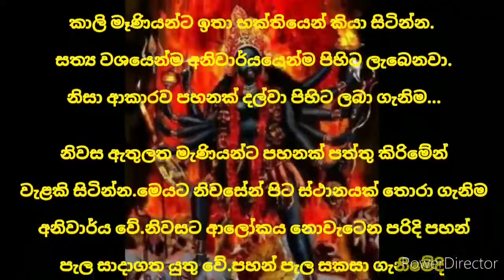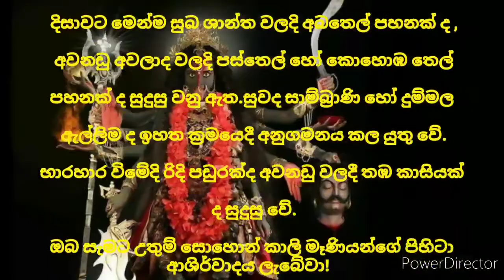සොහොන් කාලි මැණියන්ගේ පිහිට ලබා ගැනිම Sohon Kali Maniyo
suthra deshana, maha piritha Sinhala, pirith suthra,
seth pirith,seth pirith full, seth pirith youtube,
pirith chanting full, thun suthraya, pirith, karaniya
metta, seela wanthan guna wanthan gathawa,
karaneeya meththa suthraya, mawata wadina
gathawa ,ithipiso gathawa, mapiya wandana,
gatha rathana suthraya, seela wanthana,bodhi pooja,gatha,pancha
rathnamali gatha, rathana, jaya, mora, piritha,
nawagraha shanthiya, atavisi piritha thun suthraya,
jalanandana piritha,
seevali piritha, nawagraha
shanthiya, jalanandana piritha, dasa disa piritha,dedimunda deviyoo, kavibana,matha
siwagami,Laxmi,visnu,ganesha,kannalawwa ,kavibana ,mantra ,stotram ,Laxmi ,kannalaw,naatha,maithri,sakra,maha brahmaa,maha brahmaya,gayathri,savithri,ganga
gale bandara deviyo,
bahirawa deviyo,
sapumal bandara deviyo,
dadimunda deviyo,
dedimunda deviyo gatha,
devol deviyo,
devol deviyo song,
devol deviyo gatha,
eshwara deviyo,
kadawara deviyo gatha,
saman deviyo gatha,
gambara deviyo gatha,
ishwara deviyo gatha,
kalu kambili deviyo gatha,
natha deviyo gatha,
gana deviyo haduna hati,
hiru deviyo,
hanuman deviyo,
ranwala deviyo,
rathna kambili deviyo,
deviyo song,
deviyo sinhala
kataragama deviyo song,
suniyam deviyo song,
kadawara deviyo song,
shiwa deviyo song,
katharagama dewala,
gurukam manthra,
gurukama,
gurukam sinhala,
athi prabala gurukam,
rodi gurukam,
rodi washi gurukam,
rawana gurukam,
gurukam sri lanka,
sthree washi gurukam,
washi gurukam,
vashee gurukam,
vase gurukam,
yantra mantra gurukam,
mantara mantara gurukam
piritha,
pirith suthra,
pirith anusasana,
pirith audio,
pirith atanatiya,
pirith anisansa,
pirith aradanawa,
sohon kali maniyo,
sohon kali amma gatha,
sohon kali amma,
sohon kali dewalaya,
sohon kali waram,
sohon kali maniyo song,
kali maniyo film,
kali maniyo mantra,
kali maniyo gatha,
kali maniyo photos,
kali maniyo sri lanka,
kali maniyo video,
kali maniyo waram,
badra kali maniyo,
Sinhala,tamil,english,hindi